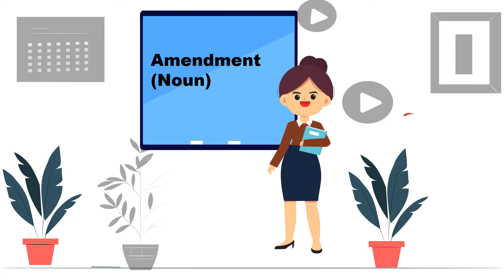Meaning of amendment in Hindi/amendment का क्या मतलब है/example sentence of amendment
amendment का क्या मतलब है/ mini vocabulary session/ improve your English.
hello everyone!
guys this is one of the videos of the mini vocabulary lesson series that will help you take your English to the next level.

easiest way of learning vocab
amalgamate words with Hindi example sentence
 amalgamate ka kya Matlab hota hai with example sentence

Queries solved
 amendment ka kya matlab hota hai
how to use  amendment in a sentence